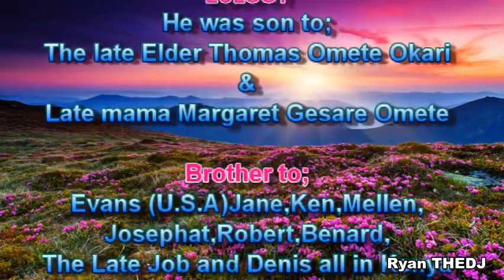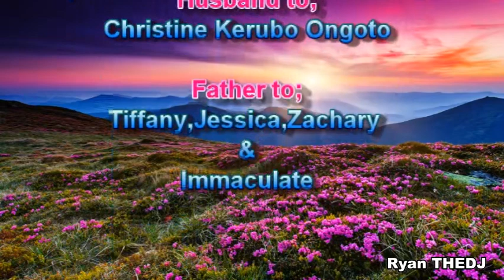THE CELEBRATION OF A LIFE WELL-LIVED OF THE LATE PETER OKARI OMETE (PART 1)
ON 16TH MAY 2021, PETER PASSED ON IN THE U.S.A AND FLOWN TO KENYA FOR HIS BURIAL. HE WAS BURIED AT ISENA SUB-LOCATION, NYACHEKI LOCATION, NYAMACHE SUB-COUNTY KISII COUNTY